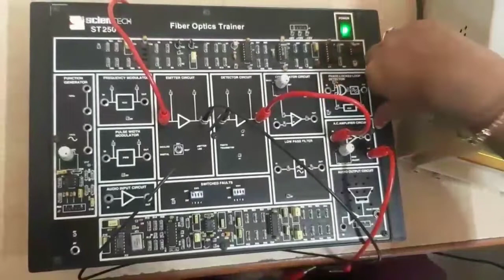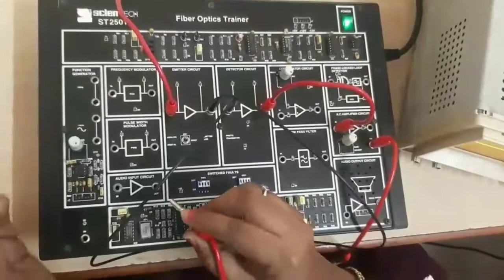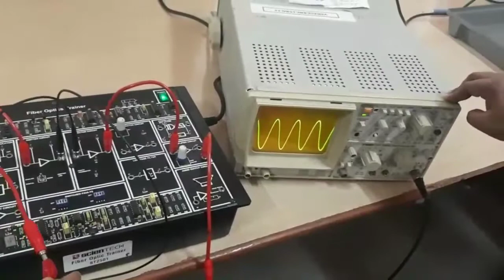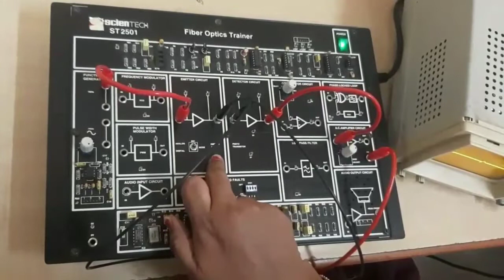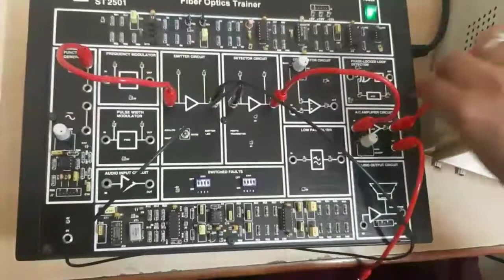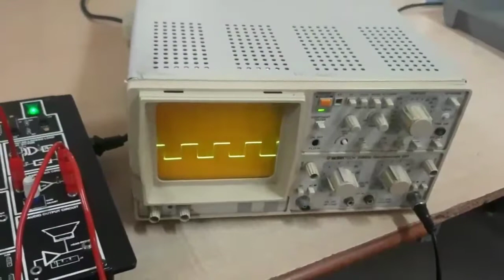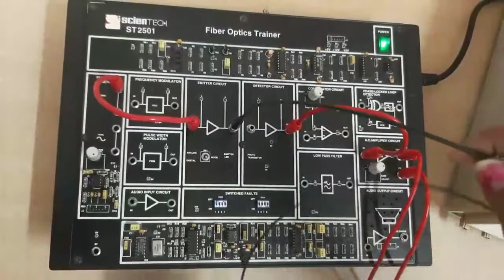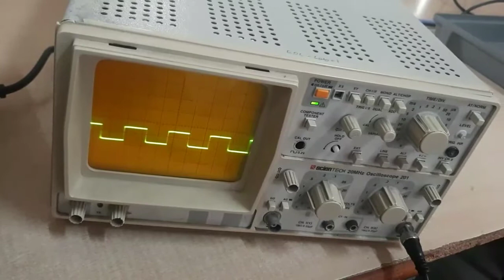Measuring Bending losses of Fiber Optic Cable